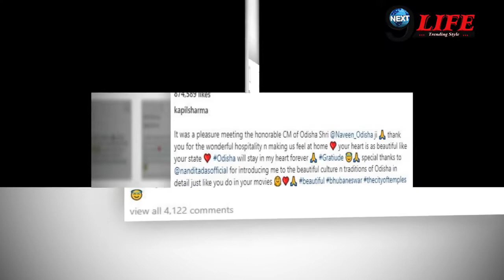The Kapil Sharma शो छोड़ Delivery Boy बने Kapil Sharma ,सामने आई विडियो